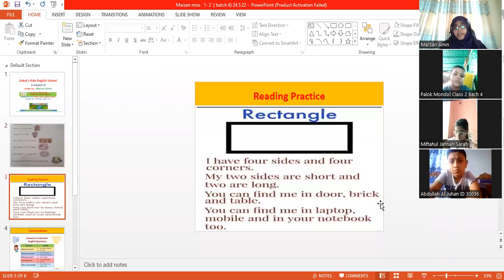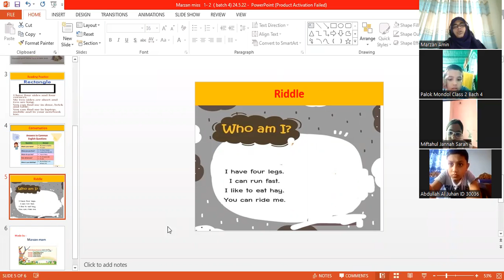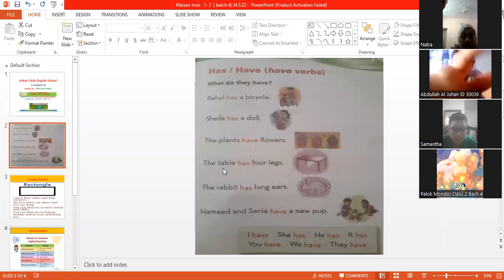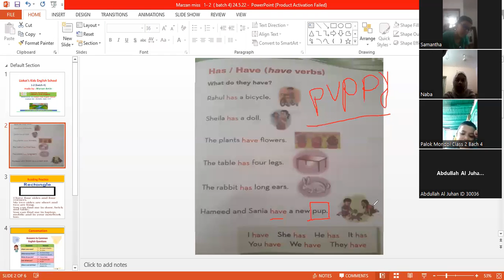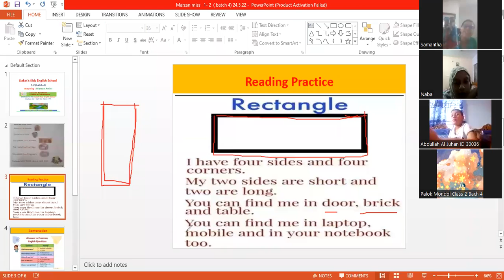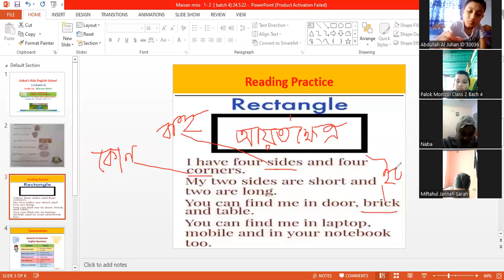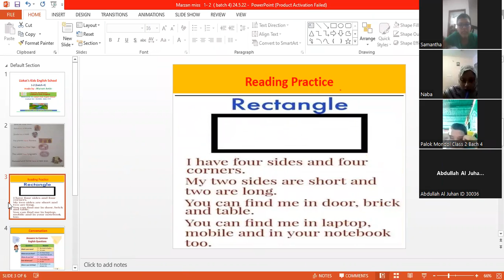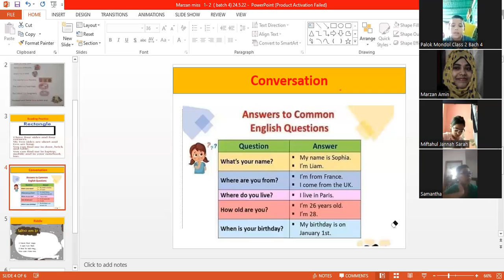Kids English School,class 1-2, batch 4, part 1, 24.5.22